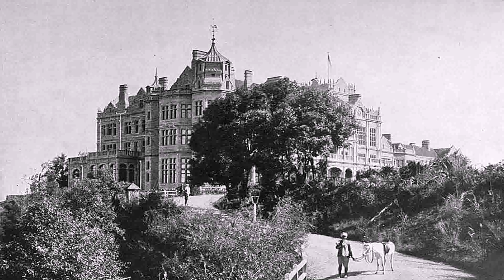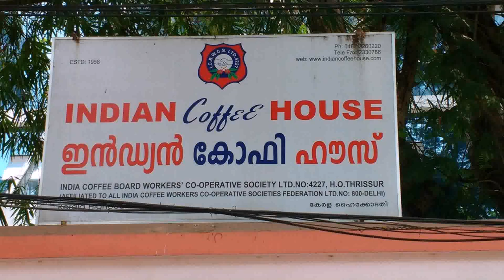President Of India House In Shimla